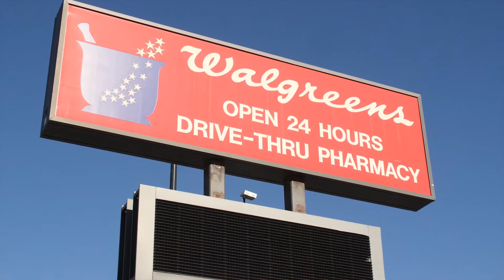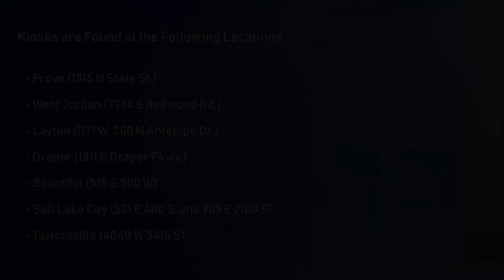Walgreens & Regence Utah Partner to Provide Drug Take Back Boxes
Utah Attorney General Sean Reyes commended the partnership of Regence Utah and Walgreens at a press conference in Bountiful as they work to fight the opioid crisis across the state. Through their collaboration and combined efforts and resources, Regence Utah and Walgreens are providing Drug Take Back boxes at Walgreens pharmacy locations in Utah, Idaho, Oregon, and Washington.